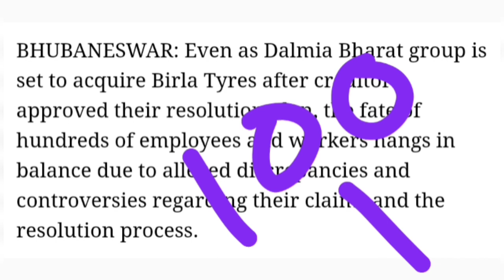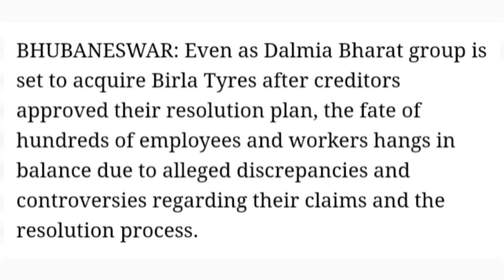Birla Tyres : Resolution plan latest breaking news today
Topics ::

Fate of Birla Tyres workers uncertain amid takeover bid latest breaking news
Birla Tyres Ltd share or stock latest breaking news today in hindi
Birla Tyres Ltd share or stock latest update today in hindi
Birla Tyres Ltd share or stock buy or sell experts advice
Birla Tyres Ltd share or stock latest breaking news today in hindi details
Birla Tyres Ltd stock or share latest update today in hindi details
Birla Tyres Ltd company business model
Birla Tyres Ltd company karati kya hai
Birla Tyres Ltd total debt news
Birla Tyres Ltd nclt latest breaking news today
Birla Tyres Ltd resolution plan status latest news
Birla Tyres Ltd and srf group nclt latest news
Birla Tyres Ltd share buy or sell experts advice
Penny stock below 10 RS for investment
Penny Share below 10 RS for investment
Birla Tyres share trading kab start hoga
Birla Tyres share trading suspended news
Birla Tyres delisted news?
Birla Tyres share future price target
Birla Tyre share latest breaking news today
Birla Tyre stock latest breaking news today
Birla Tyre share or stock latest update today in hindi
Birla Tyres limited share or stock latest breaking news today in hindi
Birla Tyres limited share or stock latest update today in hindi